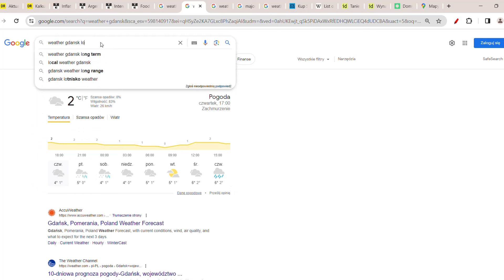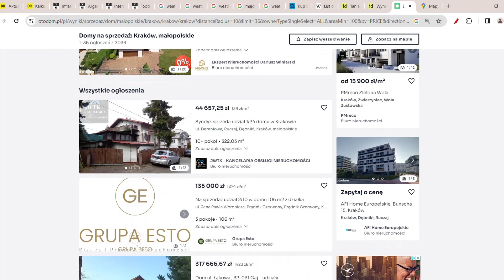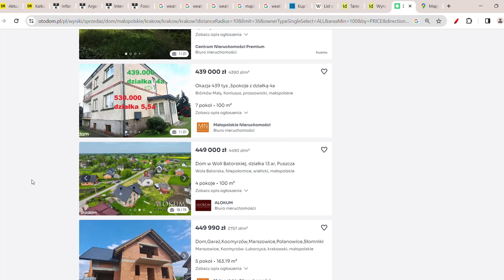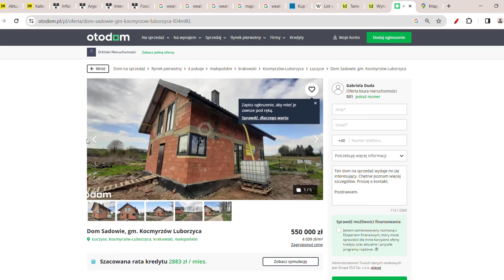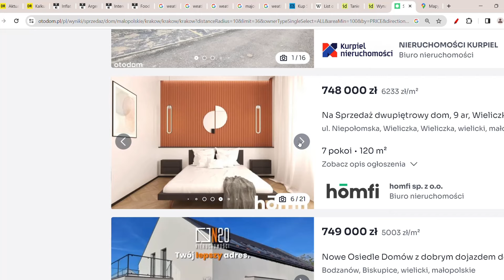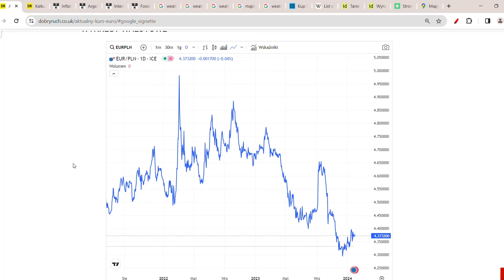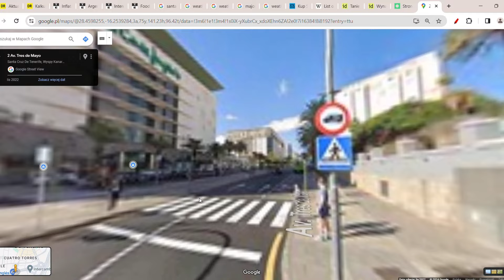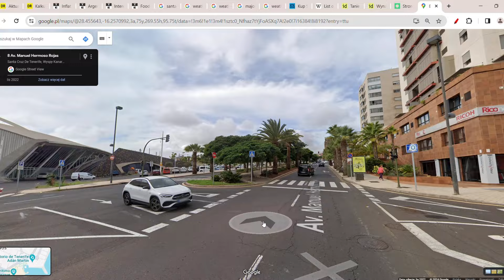ZAŁAMANIE CEN DOMÓW 89%! CZY ZAŁOŻYĆ FIRMĘ I KUPIĆ 5 MIESZKAŃ W POLSCE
Ceny mieszkań w różnych miastach są nawet 89% niższe niż w innych miastach? Czy ceny mieszkań rosną? Co się dzieje na rynku mieszkaniowym? Czy kupić dom?  Czy zaciągnąć kredyt hipoteczny? Czy sprzedać mieszkanie? Ile wynosi oprocentowanie kredytu? Kiedy ceny domów w Polsce spadną 89%?